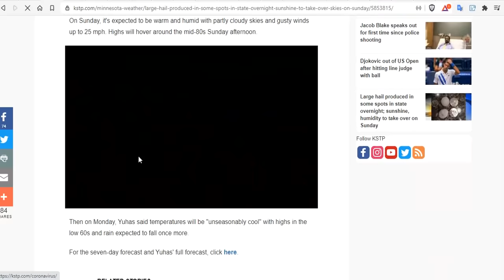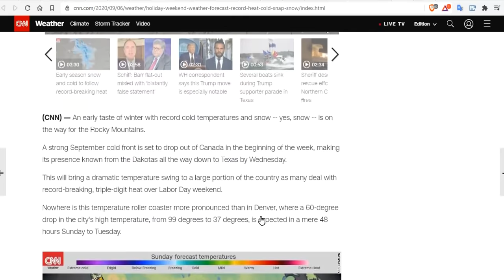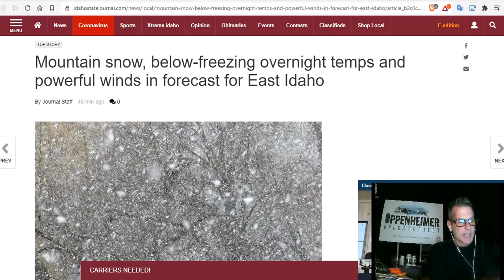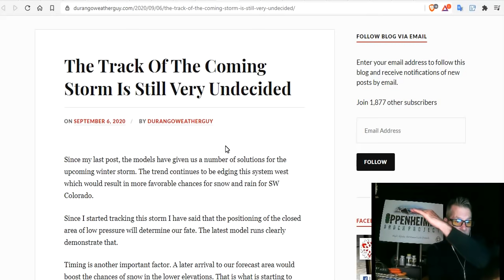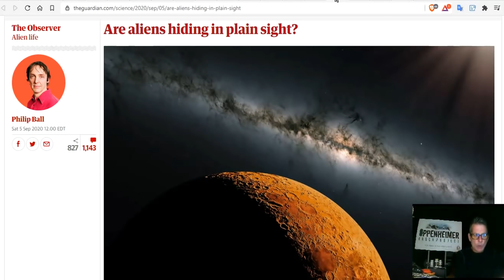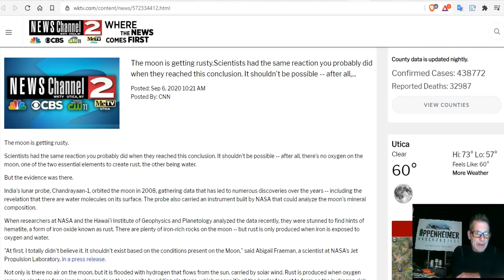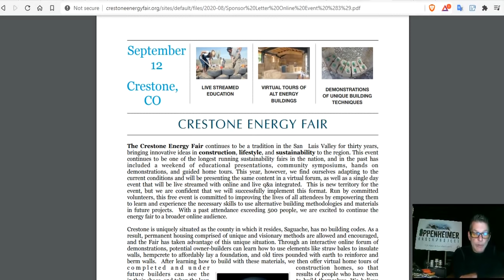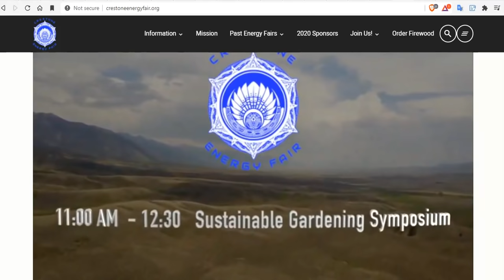Record Heat in LA County - Record Cold In The Rockies & Record Summer Snow -Crickets From Mainstream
Record cold temperatures and a rare September snow arrive this week
California blackouts could hit up to 3 million as grid managers declare emergency
Mountain snow, below-freezing overnight temps and powerful winds in forecast for East Idaho
Heat and Fire Weather in the West; Cold Snap Expected in Portions of the West Monday Night

15 Seeds To Sow For Food in Less Than a Month

Bitcoin: 17NV3vtcQhRnsRnjckCcYkKVEUcnirKQ62